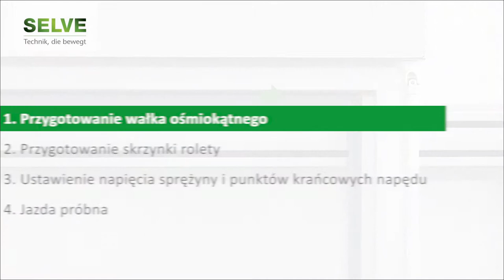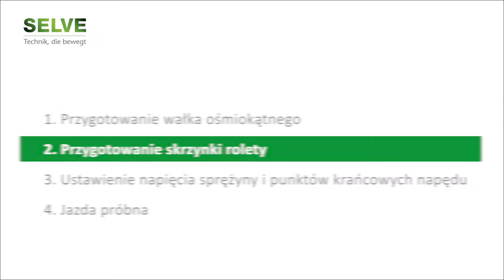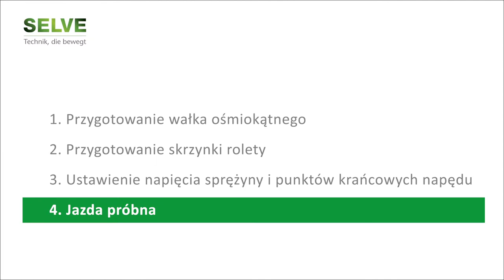SELVE objaśnia: Montaż awaryjnego silnika do rolet SP Rescue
W sytuacji awaryjnej wszystko musi przebiegać szybko! Dlatego nowy silnik do rolet SP Rescue firmy SELVE otwiera osłonę na drodze ewakuacji w ułamku sekundy i przy użyciu jednego uchwytu, nawet w przypadku awarii prądu. Absolutna nowość na rynku.

W tym filmie instruktażowym pokażemy Państwu montaż i uruchomienie silnika do rolet SP Rescue w czterech prostych krokach:
1. Przygotowanie wałka ośmiokątnego
2. Przygotowanie kasety rolety
3. Ustawianie napięcia i punktów krańcowych
4. Próbny ruch rolet

Więcej informacji na temat rozwiązania awaryjnego SELVE SP Rescue można znaleźć na stronie